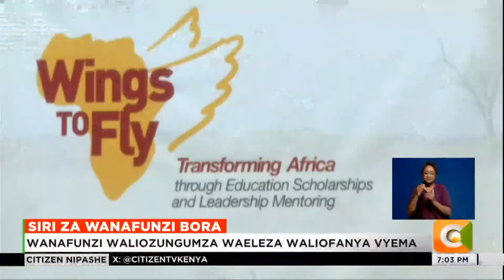Wanafunzi bora wa KCSE washerehekea ushindi wao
Wanafunzi walioibuka bora zaidi katika mtihani wa KCSE wa mwaka jana wameelezea namna walivyojitahadi kuibuka washindi miongoni mwa zaidi ya wanafunzi 899,000. Baadhi ya wale tuliozungumza nao wanasema kuwa matokeo hayo bora ni ndoto kubwa maishani kwani baadhi walitegemea ufadhili katika shule ya upili.